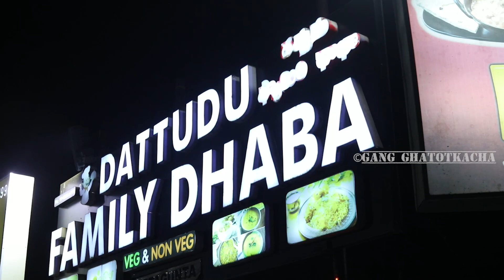DATTUDU DABA | TELUGU FOOD VLOGS | VLOG | - 12